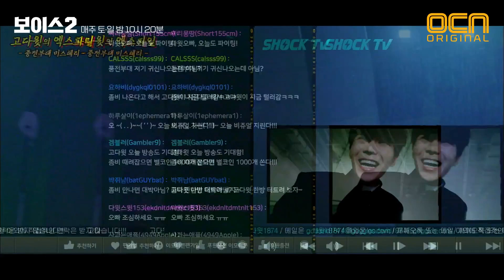Voice2 *심장주의* 폐 군부대에 출몰한 ’좀비’에 습격당한 개인방송 BJ! 180826 EP.6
*심장주의* 폐 군부대에 출몰한 ’좀비’에 습격당한 개인방송 BJ!

우리가 목숨 걸고 지킨 3분은, 누군가의 인생이다.
놓치지 말아야 할 소리 [보이스2]
매주 토/일 밤 10시 20분 OCN 본방송